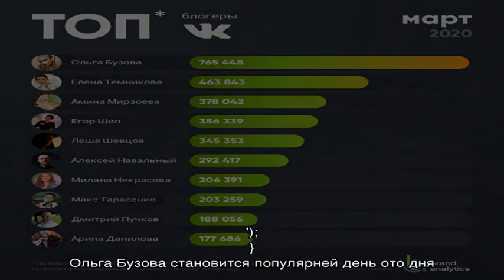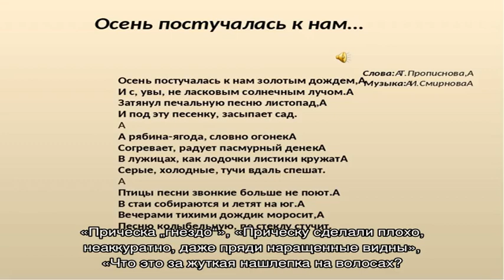Прическу Ольги Бузовой в клипе на песню «Лайкер» фанаты назвали «гнездом»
Ольга Бузова поделилась с поклонниками радостью. Новый клип певицы на песню «Лайкер» стал топовым в рейтингах Youtubе. В связи с этим Оля начала публиковать кадры съемочного процесса. Но вот фанаты не оценили образ певицы и жестко раскритиковали ее прическу.